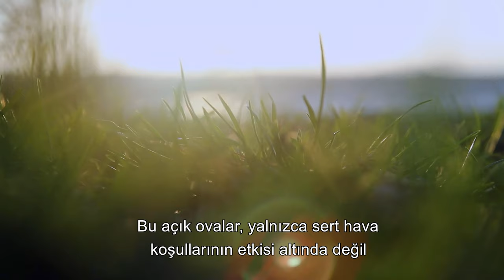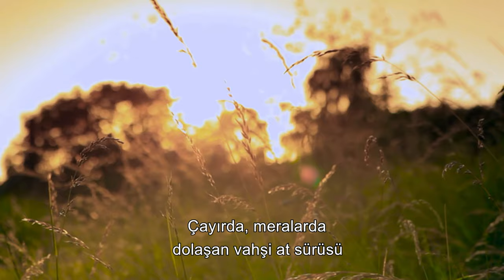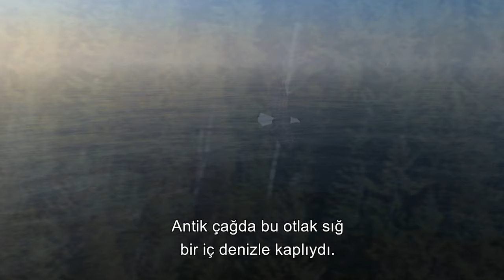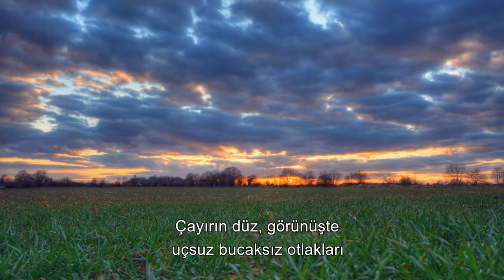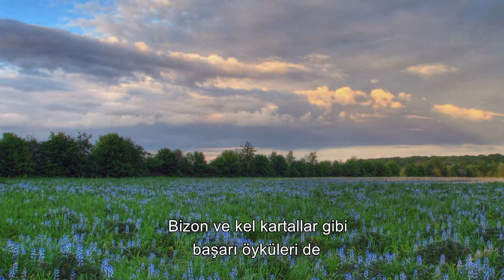KEL KARTALLARIN BÜYÜLÜ DÜNYASI 🦅 | 4K HAYVAN BELGESELİ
Orta Kuzey Amerika'nın göklerinin efendisi kel kartalların büyülü dünyası! 🦅